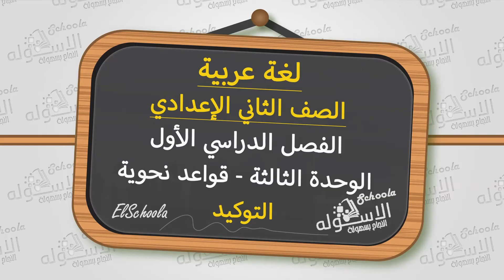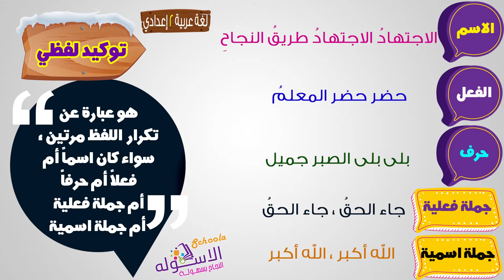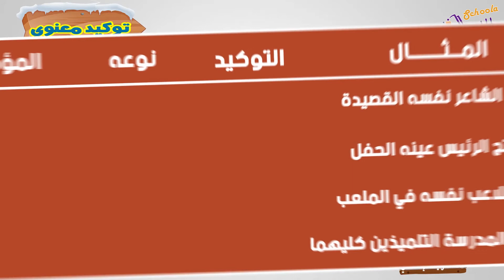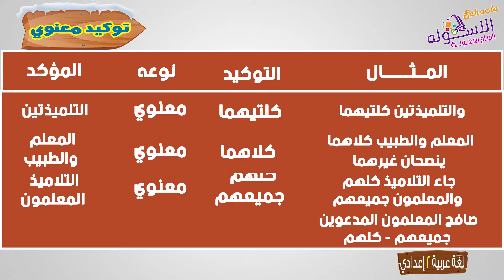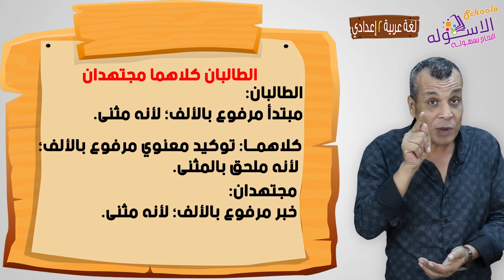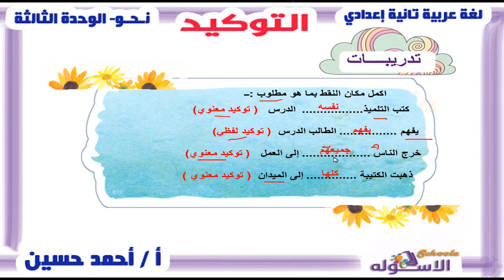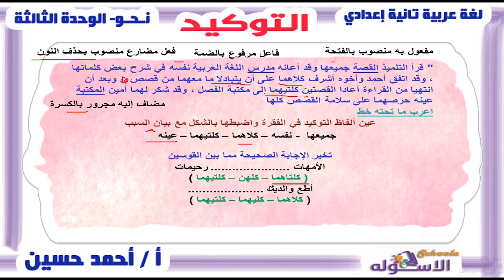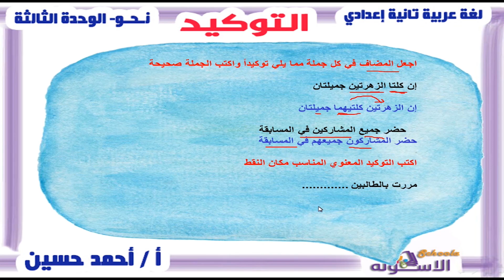التوكيد | لغة عربية تانية إعدادي | تيرم1 - وح3 - نحو | الاسكوله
أ.أحمد حسين  _ لغة عربية  _ الصف الثاني الإعدادي  _ الترم الأول _ الوحدة الثالثة _ التوكيد _ المنهج المصري.